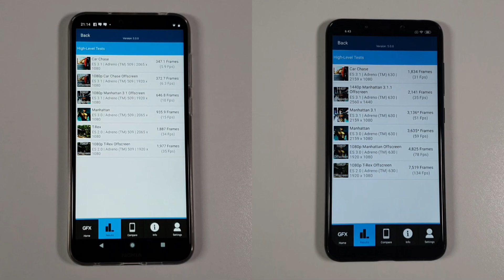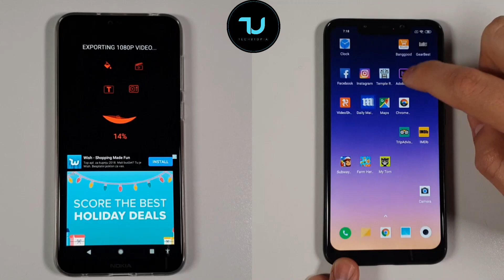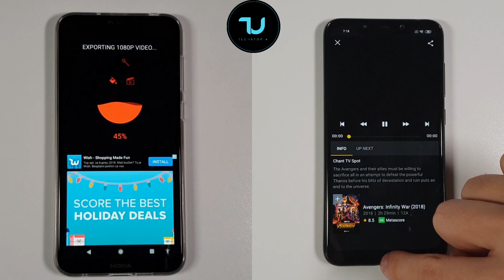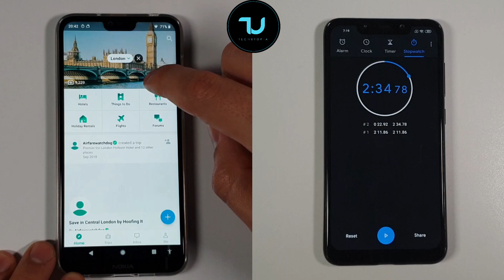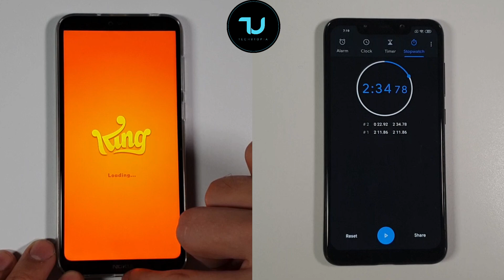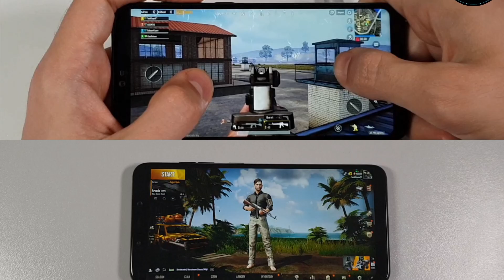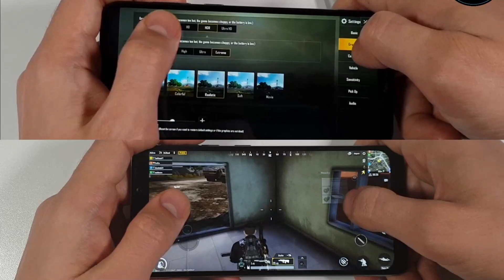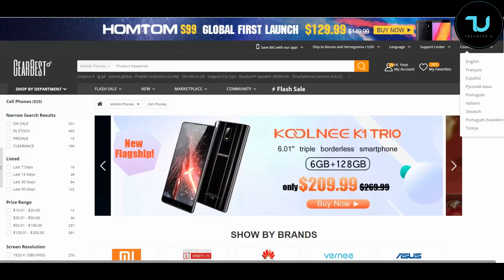Nokia X6 vs Pocophone F1 Speed test Comparsion/Antutu/Gaming PUBG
Related Things below stated r timeline of this video, time stamps:
Nokia X6 vs Pocophone F1 speed test-01:55
Nokia X6 vs Pocophone F1 benchmarks- 01:12
Pocophone F1 vs Nokia X6 gaming comparison-04:01
snapdragon 845 vs 636 speed test- 01:20